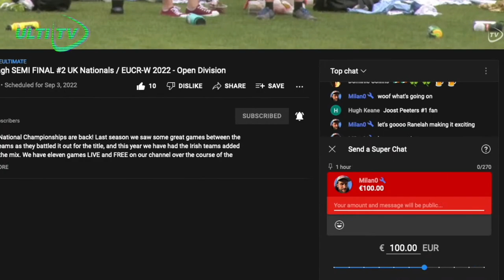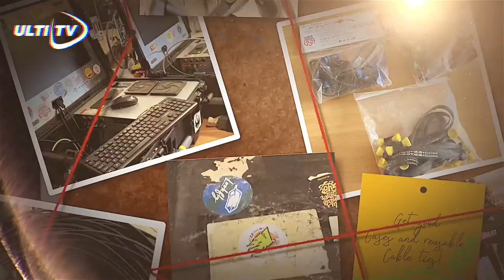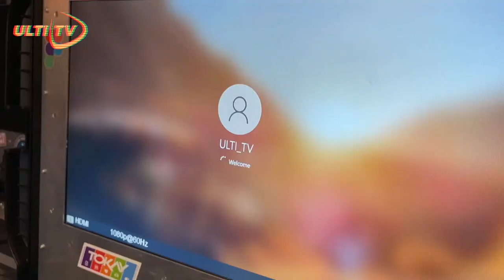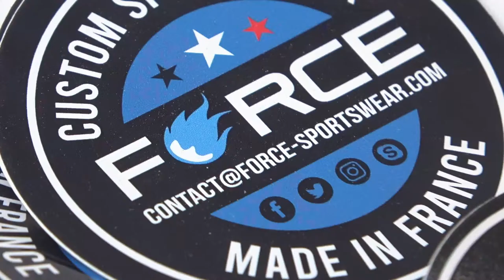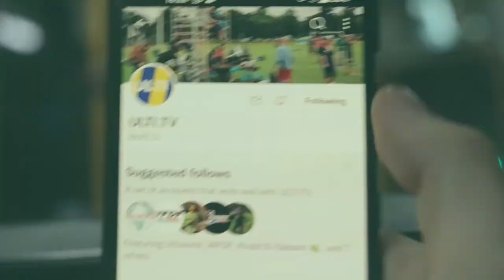Team Finland (FIN) vs Best Before (CAN) - Pool Game WGGBMUCC 2022 Portimão, Portugal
The third World Great Grand Masters Beach Ultimate Club Championships will test the mettle of the most veteran players and teams in the world. Teams will meet on the beautiful Praia da Rocha beach in Portugal for a week of sunshine, competition and fun.

Thanks for tuning in to the Video Channel all about ULTIMATEFRISBEE that hosts LIVEULTIMATE and this time the WGGMBUCC

🇬🇧 Willem Garnier 🇬🇧
🥏 Nathan Fowler 🥏

Thanks SPIRITED MEMBERS
Marcel Klinge
Dmitriy Doroshenko
Felix Shardlow
Jeroen Oort
Sean Colfer
Patrick van der Valk
Edward Graham

🌍 Our partner, the European Ultimate Federation (EUF)